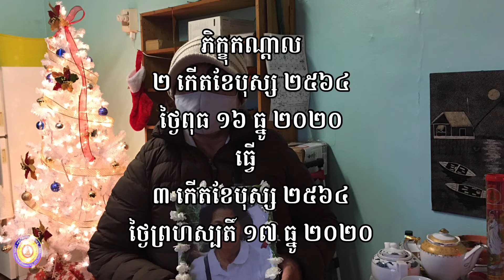​បុណ្យសពឧបាសិកា​ អុិត​ គីម​ ២​ កេីតខែបុស្ស​ ២៥៦៤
👏👏👏នមស្កា​រ​ សមាទានសីល​"សាសនារលត់​ ជាតិរលាយ​ សាសនាពណ្ណរាយ​ ជាតិថ្កេីងថ្កាន​ ដូច្នេះខ្មែរអេីយ ប្រុសស្រីគ្រប់ប្រាណ​ សិក្សារៀនបាន​ ជាតិសាសន៍រស់បាន"👏👏👏